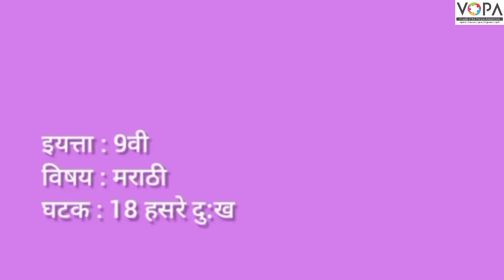९ वी | मराठी | हसरे दु:ख | V1 | VSchool